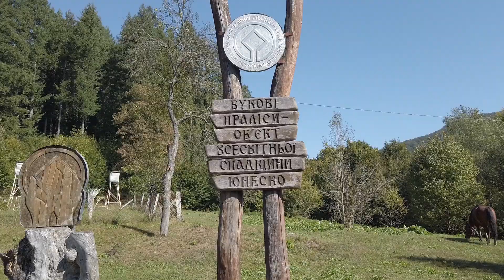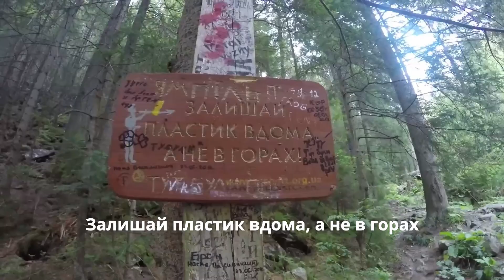КАРПАТИ: 5 УНІКАЛЬНИХ МІСЦЬ ДЛЯ ПОДОРОЖІ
Карпати: 5 незвичайних ідей для походу і відпочинку в горах.  Це відео про гори Карпати і унікальні, неймовірні, вражаючі, місця, які можна відвідатати самостійно  подорожуючи горами.  Це результат наших самостійних подорожей по Карпатах за останні три роки.

ДОДИВИСЬ ДО КІНЦЯ І ДІЗНАЙСЯ ЧИ ТОБІ МОЖНА ХОДИТИ В ГОРИ!

Чому ми вирішили створити цю підбірку?  Ми часто зустрічаємо запитання:
- куди піти в Карпатах;
- шукаю маршрут на один день по горах Карпатах;
- легкий похід з дітьми Карпатами;
- що подивитися в Карапатах;
- як відвідати Карпати гори;
- порадьте цікаві місця в Карпатах;
- Хочу в Карпати на відпочинок літом;
- легкі маршрути Карпатами;

Ці питання постійно актуальні для тих, хто любить гори. В нас є кілька маршрутів в ютубі, які відповідають на ці запитання. Але було не зручно скидати по декілька лінків в якості відповіді на питання про Карпати і ми вирішили об'єднати унікальні місця українських Карпат, в яких ми побували, в одному короткому і пізнавальному відео. І звичайно,  вставили соціальний посил, для тих, хто збирається в гори. Бо дуже часто зустрічалися з ціжю проблемо під час наших походів. А воно болить як не як.

Ці маршрути Карпатами дуже легкі.  Перші 4 можуть бути реалізовані самостійно без гідів і провідників. Легкі і дуже зрозумілі стежки, на яких не важко загубитися, але на яких можна отримати багато крутих різноманітних емоцій, особливо для тих хто цінує гори і українські неймовірні Карпати, любить смакувати нові страви. До речі, в гуцулів теж своєрідна кухня, яку варто досліджувати, особливо сири і овеча гуцульська бринза. Про гуцульську кухню відео теж вийде, але пізніше.

Незвичайна подорож в Карпати, Гори Карпати,  Україна з неба, аерозйомка з висоти пташиного польоту.

ВІДЕО НЕ ДОЗВОЛЯЄМО СКАЧУВАТИ І  ЗАЛИВАТИ В ФЕЙСБУК.